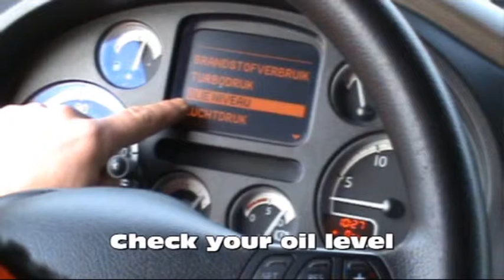DOBO Instruction Video - Vehicle inspection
A short instruction video how to check your vehicle.